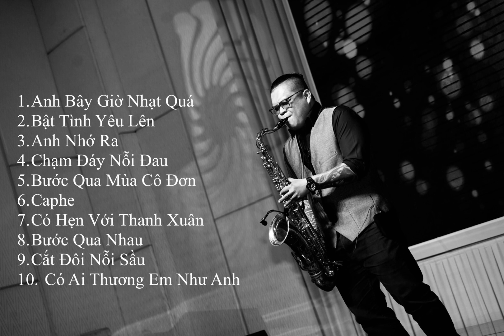ALBUM HOÀ TẤU SAXOPHONE NHẠC TRẺ PLAYLIST 1 || COVER SAXOPHONE by XUANHOANGSAX